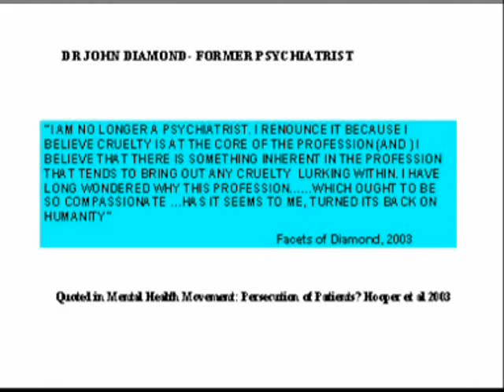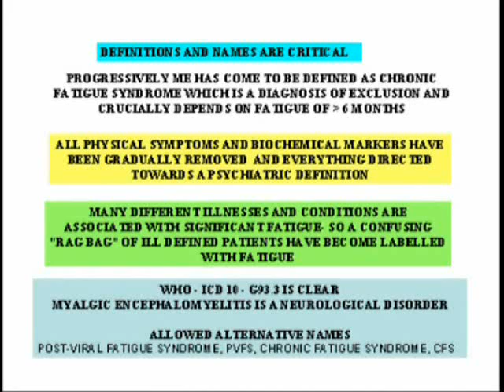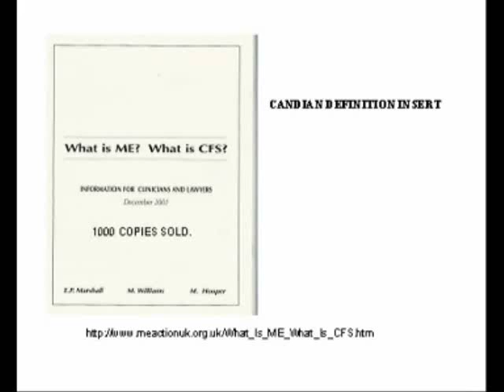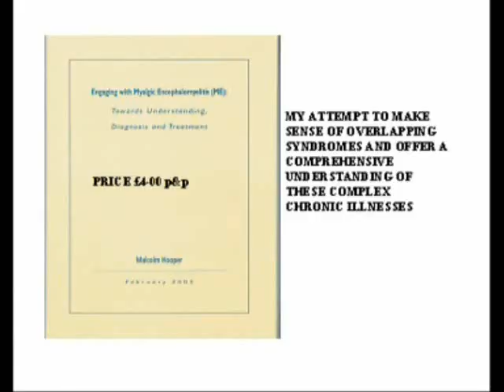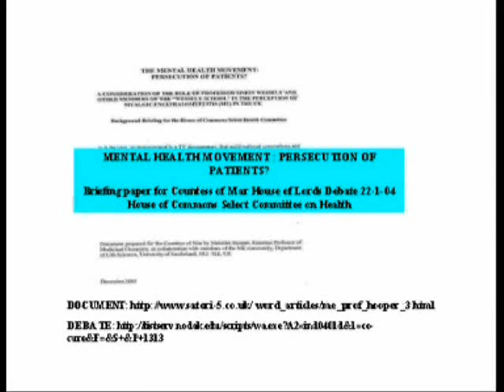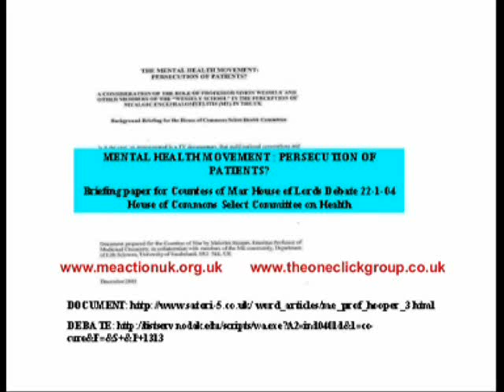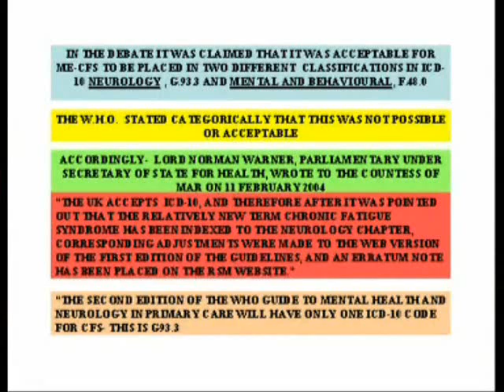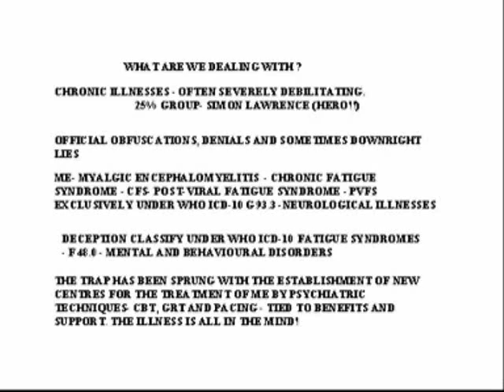Engaging with M.E. Part 3: Prof Malcolm Hooper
Part 3 of 10: Professor Malcolm Hooper talks here primarily about the physical nature of Myalgic Encephalomyelitis ( ME ), but also talks about Multiple Chemical Sensitivity ( MCS ), Gulf War Syndrome ( GWS ), and Fibromyalgia ( FM ) as real physical illnesses too.

Backgroud information:

The original copyright-free DVD of this title was created by M.E. Support Norfolk, UK. Like many others I am indebted to all involved in its production.

This 10 part YouTube version was produced as a public service by Gordon D McHendry, Founder & Campaign Coordinator of MCS-International.Org

Additionally, I have created a single file version for uninterupted viewing. This is available via the Google Video service.

If desired, a full PAL DVD of the original documentary can be purchased at cost (£5 including postage and packing) from either The full PAL DVD contains additional important material like a slideshow of brain scans, etc.

A free PDF File of all the slides shown in this documentary is available from our web site downloads pages at the following link:

Look for download file ref: 071.

Finally, please show your support for Professor Malcolm Hooper's excellent work by "Rating" and "Commenting" on this 10 part YouTube video.

Gordon D McHendry
Founder & Campaign Coordinator